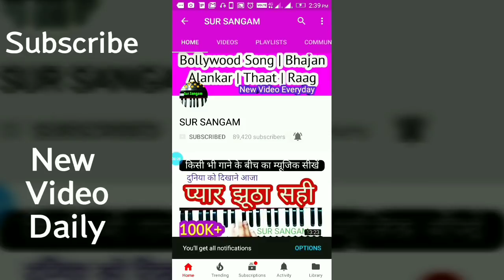Mera Piya Ghar Aaya I How to Play On Harmonium I Yaraana I Bollywood Song I Madhuri Dixit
बस कुछ ही मिनटों मे पर बजाना सीखिये फिल्म मेहबूबा का यह सुपरहिट गाना | Notations in Discription"
learn songs online 🌟 गुरु दक्षिणा या नैतिक सहयोग के लिए सहयोग करें

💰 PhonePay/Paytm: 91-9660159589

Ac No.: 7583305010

IFSC: IDIB000M158